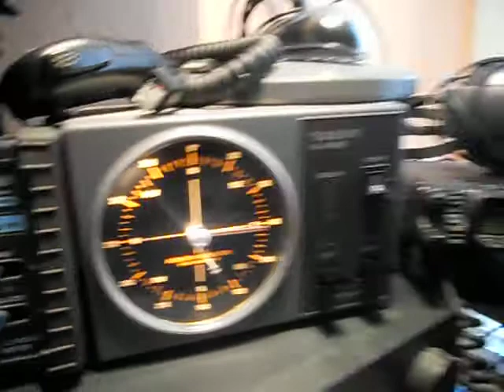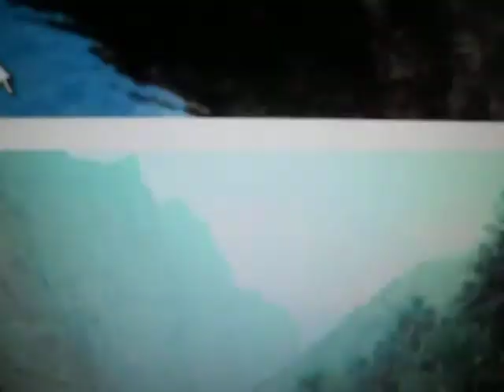A41KJ-SIDDIQ ALI-SULTANATE OF OMAN- 28478.011:33 31-Jan-2012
EC1CZL 28478.0A41KJ5/9 TNX11:33 31-Jan-2012